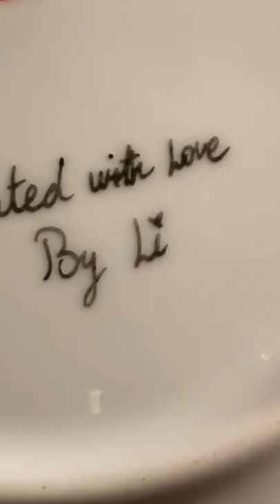Painted with love By Li